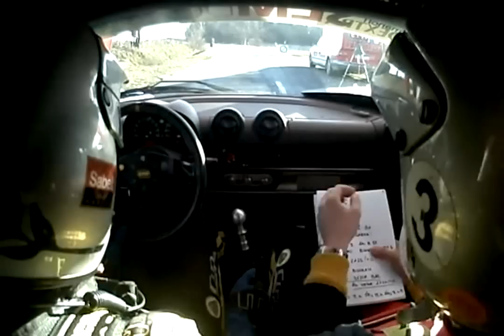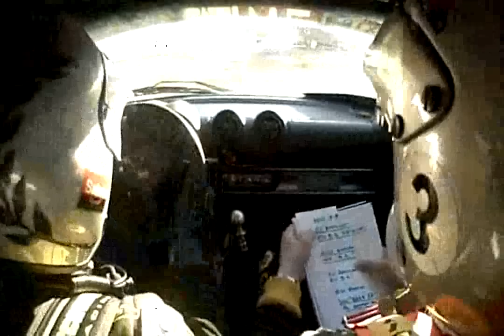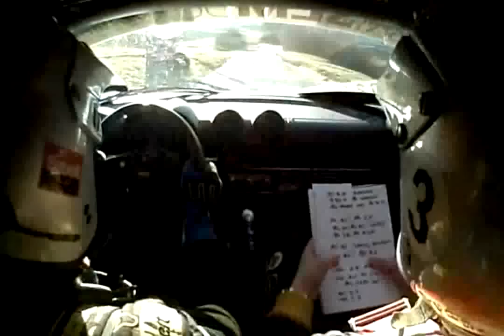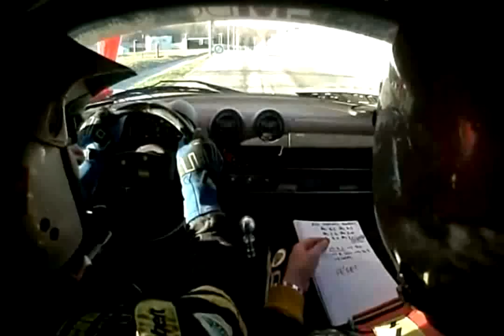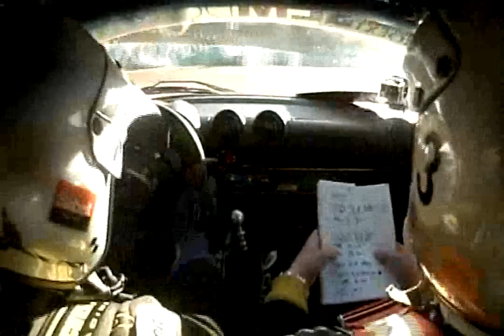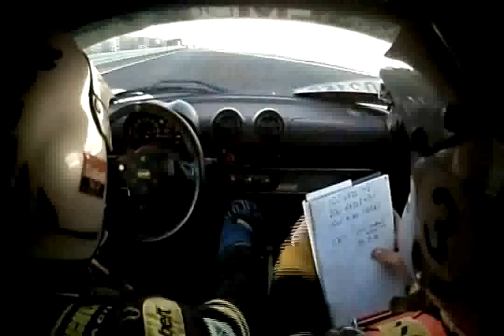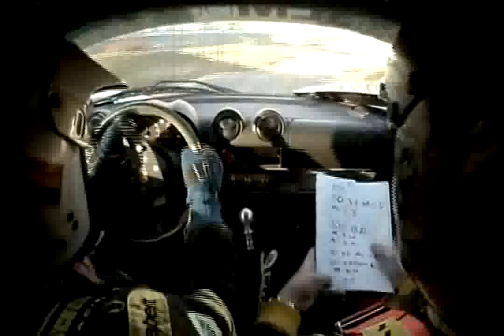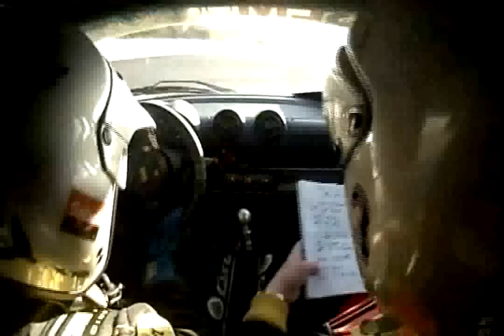Burkus Egon, Major Benedek - 2012.12.29. Szilveszter rallye